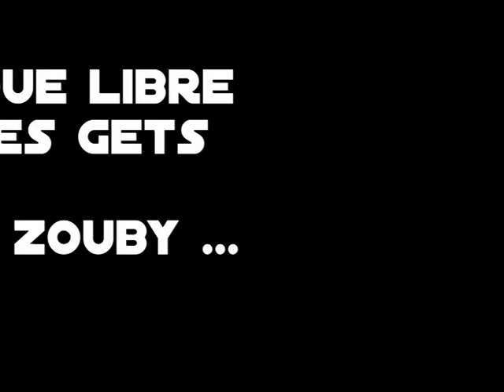bikepark les gets by zouby (camsport) 2011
vidéo prise à l'aide d'une caméra camsport, le montage à été réalisé par le logiciel magix vidéo deluxe 17. excellent circuit pour les amoureux du vtt .